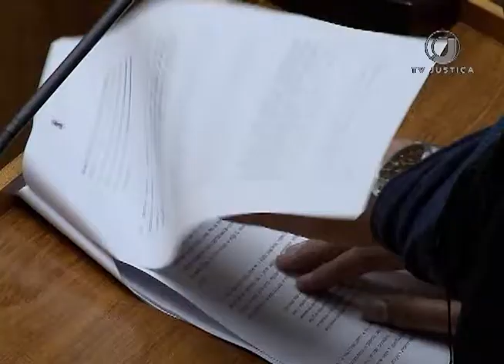Jornal da Justiça 1ª edição - Sentença Provisória (19/06/17)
Ministros do Superior Tribunal de Justiça decidem que sentença condenatória, que possibilitou ao réu recorrer em liberdade até o trânsito em julgado da ação, não impede execução provisória da pena. Confira a reportagem de Damaris Bubans.